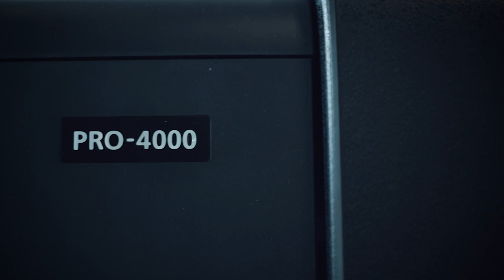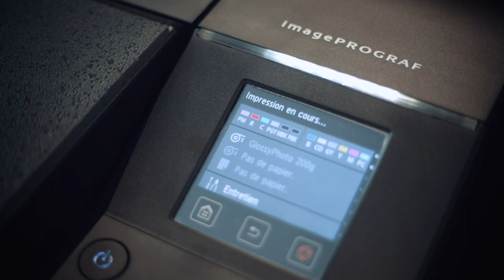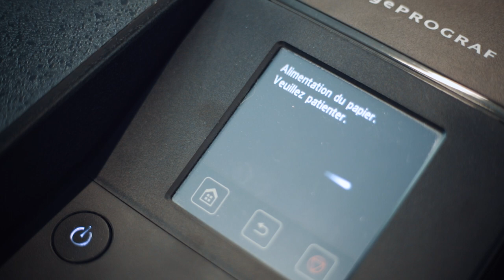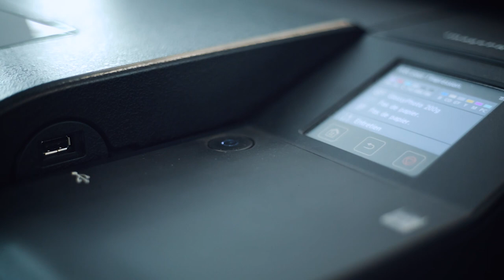Photographer Denis Tribhou on why he loves printing on imagePROGRAF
Denis Tribhou is a French events photographer capturing festivals, galas and film sets, and has used Canon cameras for around 20 years. While at a trade fair he discovered the imagePROGRAF PRO-4000 large format printer and the impressive photo print quality it could provide for him.

In this video, he gives an insight to why print has become so important for him and why he loves the PRO-4000.